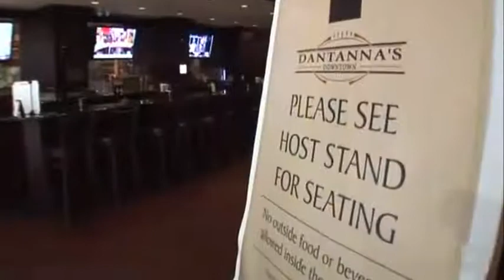How to order at restaurants and stay on plan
Eating at restaurants can be a challenge if you want to stick to your meal plan. Here are some great tips from Fitness & Nutrition expert Mark MacDonald on how to do it!